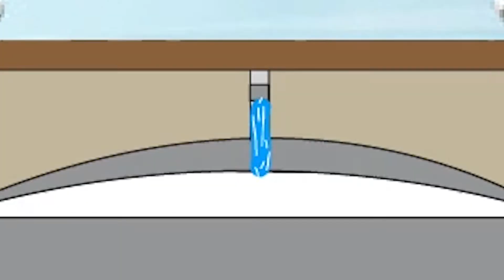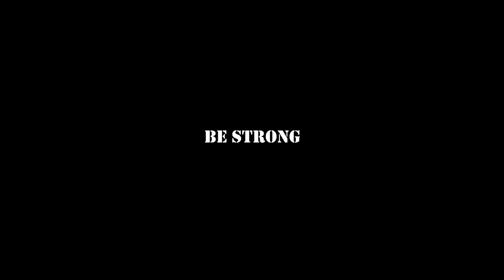Depress Soul | Depression | GR Tanmoy | Unofficial Anime music video | Al Mamun Official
Based on Entertainment videos 😍

Page Admin
Al-Mamun Chowdhury

Music we used by:-

Script, and Direct by  😍
Al Mamun Chowdhury

Edit by 😍
Al Mamun Chowdhury